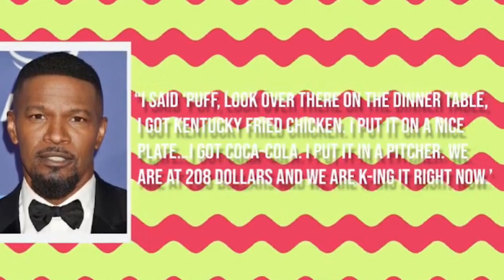Jamie Foxx EXPOSES Why Diddy FEARS Will Smith.. (Scary Details)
In a surprising turn of events, I found myself at Quincy Jones's house, guided by an unexpected companion. Quincy Jones, known for introducing the Fresh Prince, played a pivotal role in Hollywood, evident in his setup of influential rings. Reflecting on a peculiar encounter, I descended into a room filled with nine black individuals, surrounded by a velvet curtain. Moments later, Will Smith made a grand entrance, prompting a mix of awe and uncertainty.

The narrative takes a dark twist as the internet buzzes with rumors and speculations about Hollywood elites, particularly targeting Will Smith. Allegations surface, suggesting that Smith, now a Hollywood gatekeeper, hosts eerie gatherings exploiting young celebrities. Shockingly, parallels are drawn between Smith and Diddy, the latter already exposed for various controversies.

The saga unfolds further, intertwining with Jamie Foxx's revelations about Diddy's extravagant parties. Foxx, known for his budget-friendly party skills, unveils the peculiarities of Diddy's events, shedding light on bizarre behavior and alleged secret agendas.

The focus then shifts to Will Smith's rumored involvement in unsettling activities. Speculations about creepy gay parties at the Smiths' residence emerge, suggesting a connection between participation and career advancement in Hollywood. Disturbing claims about Will Smith's behavior towards his son Jaden and other individuals add another layer to the unfolding controversy.

As the narrative delves deeper, it explores Quincy Jones's alleged association with cults and sordid activities. Professor Griff, a conspiracy theorist, accuses Jones of involvement in Hollywood s-rings. The storyline connects Jones to Tupac and Will Smith, raising questions about their initiation into the industry.

Tensions rise as accusations against Will Smith intensify, involving multiple individuals who claim to have experienced uncomfortable encounters with the actor. The video delves into Jaden Smith's ambiguous statements about relationships, further fueling speculation.

The crescendo of the story reaches its peak with unsettling details about Quincy Jones's past and his alleged advances towards Tupac. The intricate web of accusations and speculations intertwines the lives of Hollywood elites, leaving viewers questioning the dark underbelly of the entertainment industry.

In the midst of scandalous revelations, the video concludes with a reflection on the Smith family dynamics and the complexities of their relationships. The audience is left with a mix of shock, disbelief, and a lingering sense of discomfort regarding the disturbing secrets hidden behind the glitz and glamour of Hollywood.